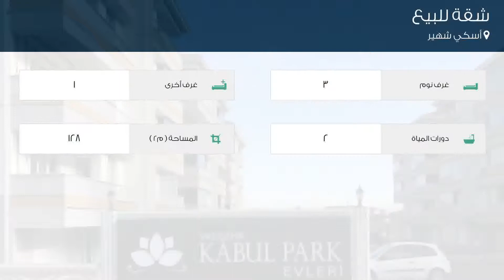شقة للبيع في أسكي شهير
تفاصيل العرض:-

رقم: 4738928

ميزات:-

3 الغرف, 1 غرف أخرى, 2 عدد دورات المياه, سكني, صالة